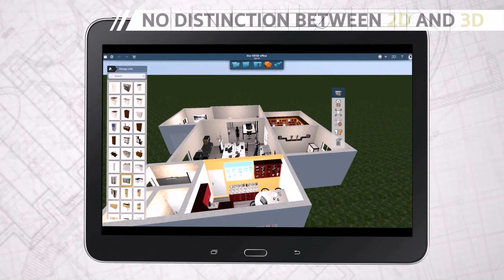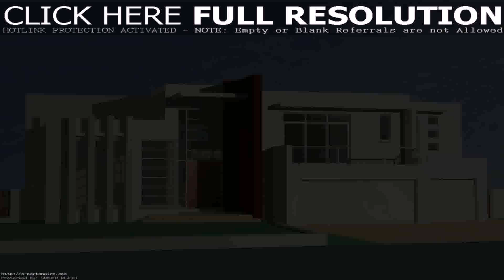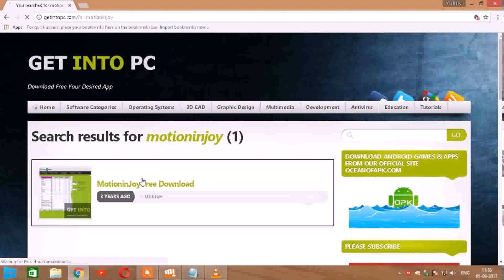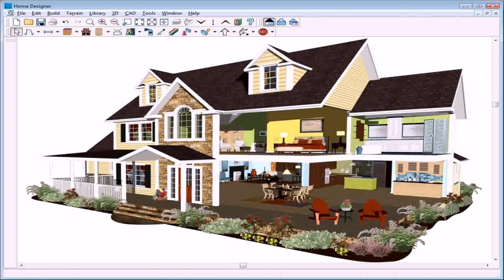Free Home Design Games For Pc - Gif Maker DaddyGif.com (see description)